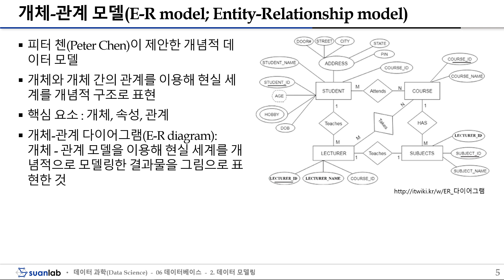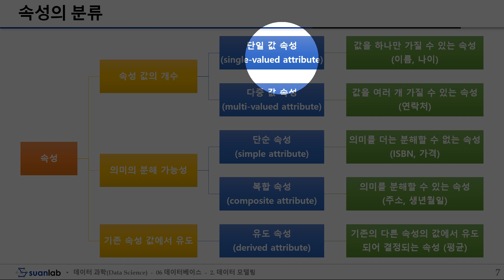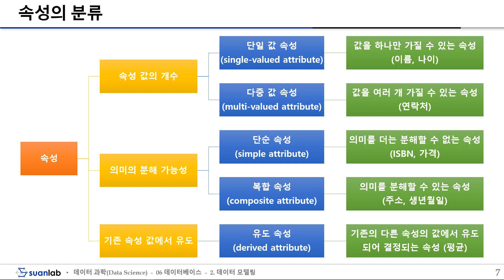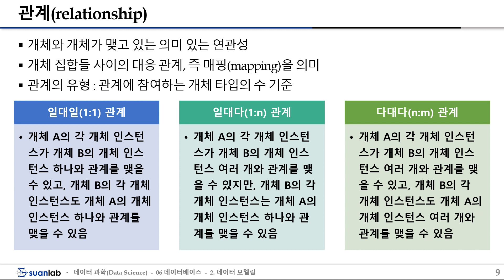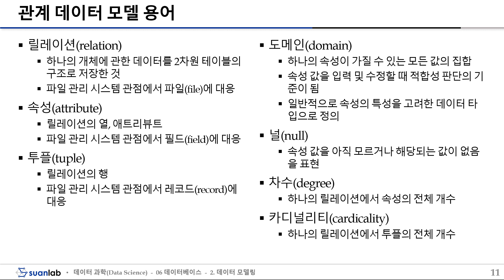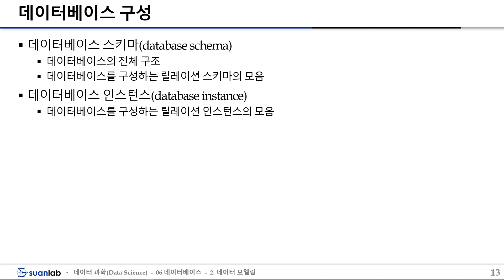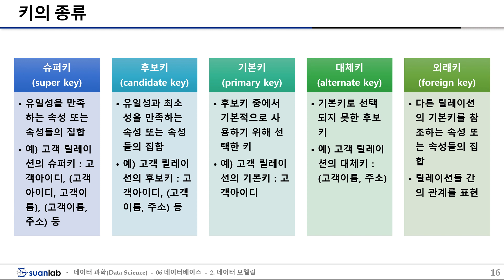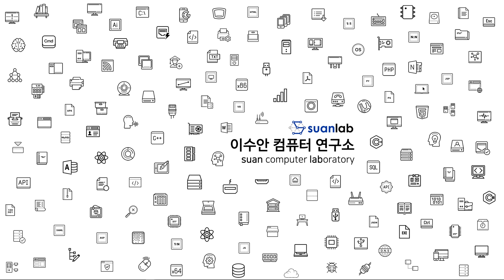데이터 모델링 Data Modeling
데이터 과학 Data Science
데이터베이스 Database